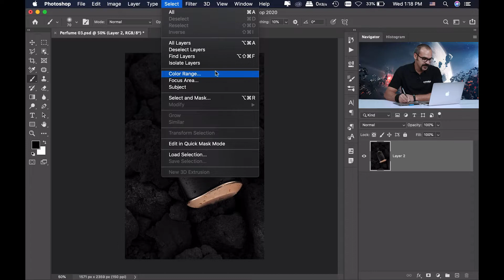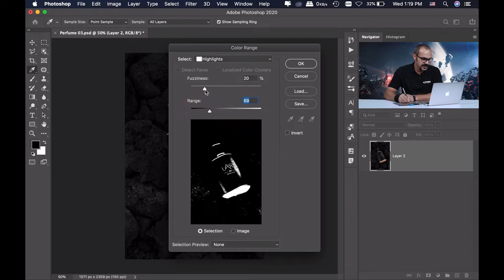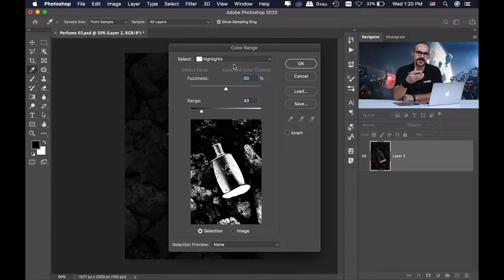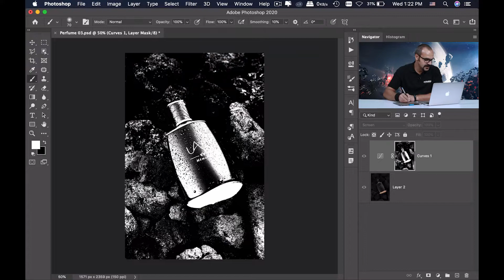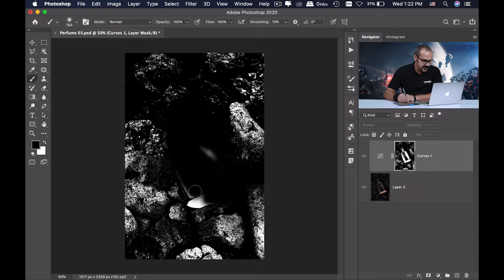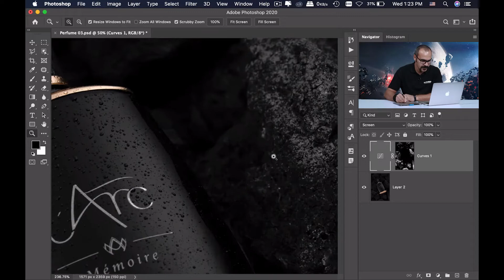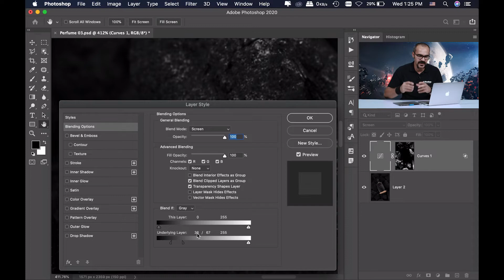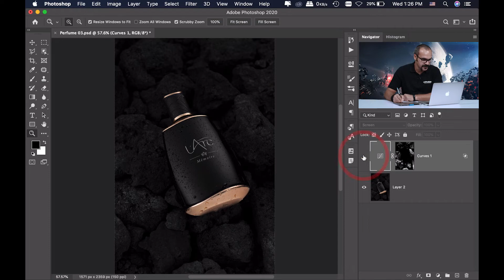آموزش فتوشاپ | اصلاح مناطق روشن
دوستان سلام روز بخیر⁣ امیدوارم حالتون خوب خوب باشه
اصلاح مناطق روشن تکنیک های بسیار زیادی داره که در این ويدئو یکی دیگه از این تکنیک ها را باهم برسی خواهیم کرد
تشکر ویژه ای میکنم از دوست خوبم جناب علیرضا رفایی که ادیت این مجموعه عکس های فوق‌العاده
حرفه‌ای را در اختیار من قرار داد